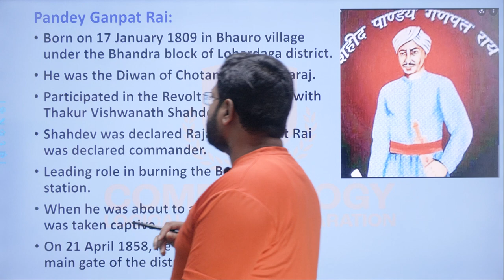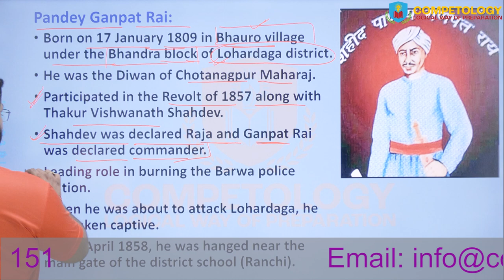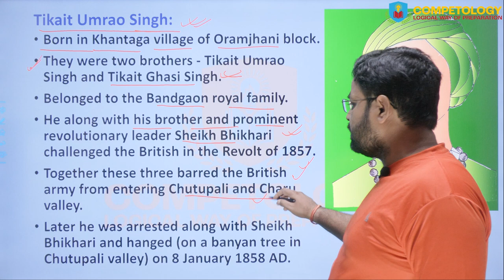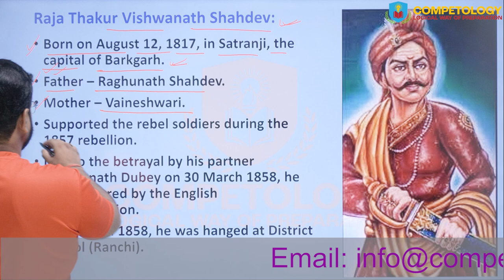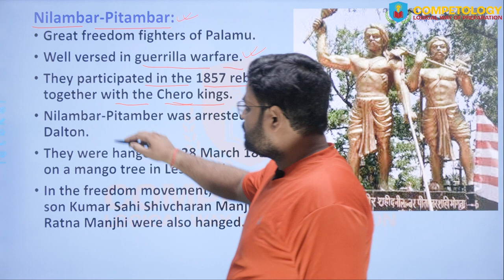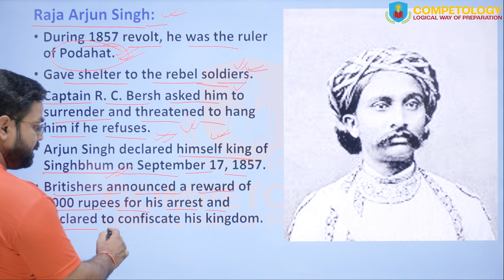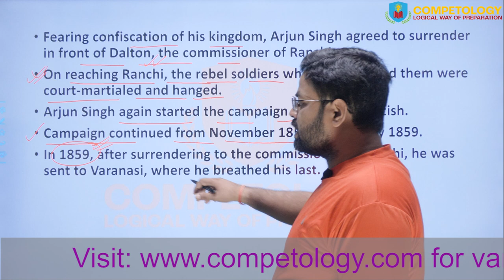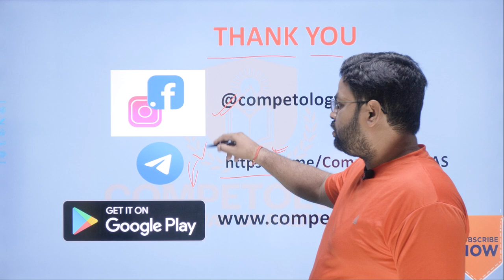Freedom Fighters of Jharkhand || Revolt of 1857 || History of Jharkhand || 11th JPSC || Competology